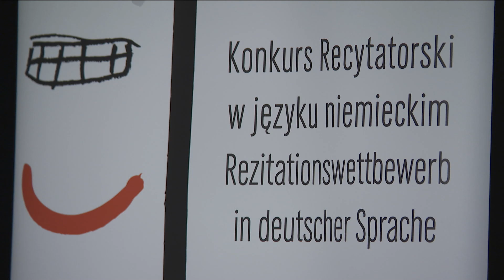Klasyka i współczesność. Konkurs recytatorski w języku niemieckim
„Młodzież recytuje poezję”. Finał XXX Wojewódzkiego Konkursu Recytatorskiego w języku niemieckim wyłonił najlepiej interpretujących klasykę poezji, ale też współczesne wiersze. Utwory wyrażone w języku Goethego uczniowie szkół podstawowych i średnich prezentowali w Teatrze Lalki i Aktora w Opolu.